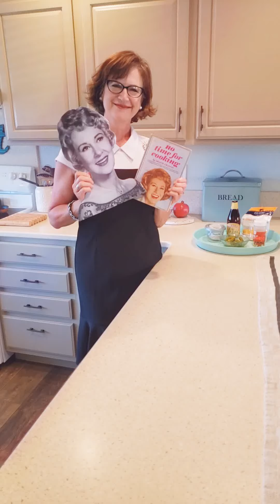1950s Cheddar Beer Dip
Let's give this cookbook another try!